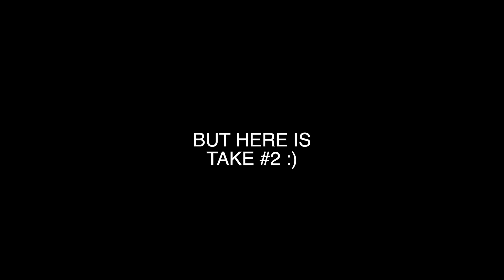Whizzy | Ray On The Run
Whizzy smashed his Ray On The Run freestyle in one take 🎤🔥

🎹 - Prod. by @katmandusounds
🎥 - Courtesy of @mikeraymusic
💻 - Audio by @spaceboyaj
🎚 - Mix by @spaceboyaj
⚙️ - Executively produced by Ray Sessions